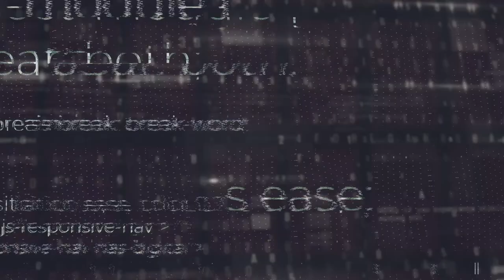PGM 73 - Santa Inovação - Novo ano na Tecnologia - O que vem pela frente - 18/01/22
Tecnologia 5G e outras inovações que são tendência em 2022.

O que esperar em novas tecnologias em 2022, como o 5G e a inteligência artificial, é assunto do Santa Inovação. O programa entrevista Diego Brites Ramos, vice-presidente de Relacionamento e diretor da Vertical Smart Cities da Associação Catarinense de Tecnologia, a Acate, na Capital catarinense, e Charles Christian Miers, doutor em Engenharia Elétrica e coordenador do Programa de Pós-graduação em Computação Aplicada no Departamento de Ciência da Computação da UDESC, em Joinville. A apresentação é de Felipe Felipini. O programa tem o comentário de Jorge Dolzan.